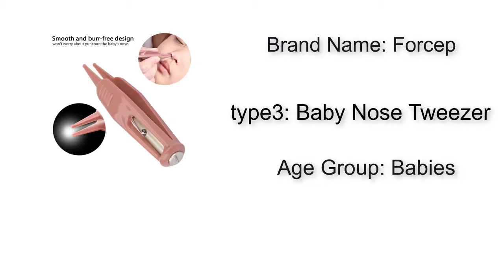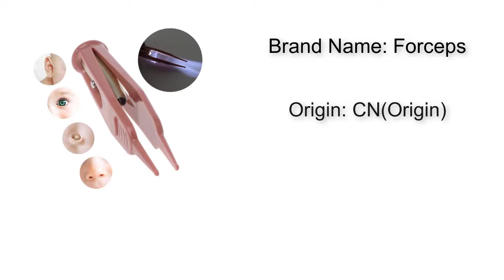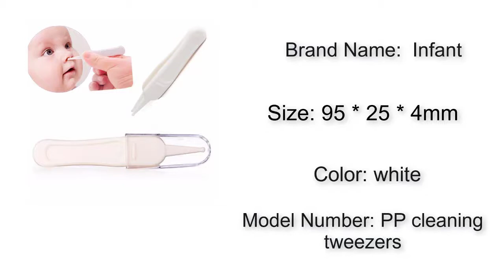Top 5 Best baby Clean Tweezer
Hello guys. In this video I'm gonna show you Best baby Clean Tweezer

Product 5
Product 4
Product 3
Product 2
Product 1